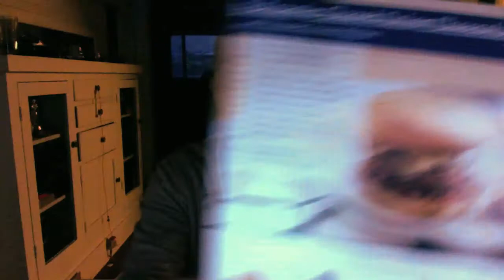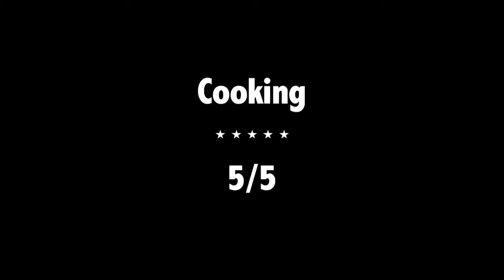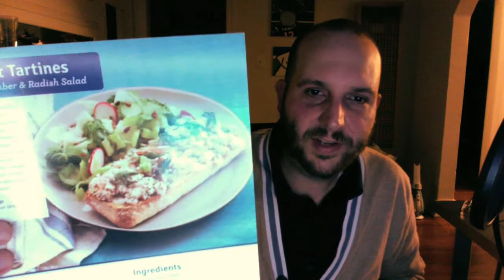True Blue Apron Review - Smoked Trout Tartines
Can you survive the 10 minute challenge??  Featuring: Bad Audio!  Poor Lighting!!  Monotone Observations!!!